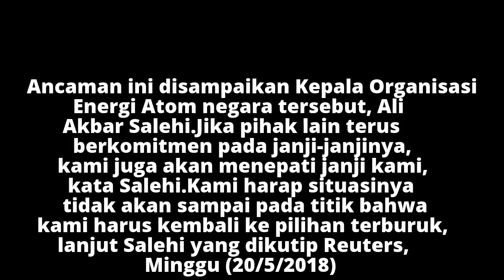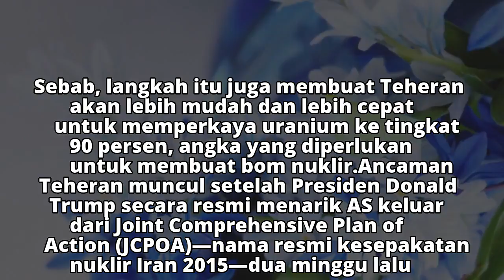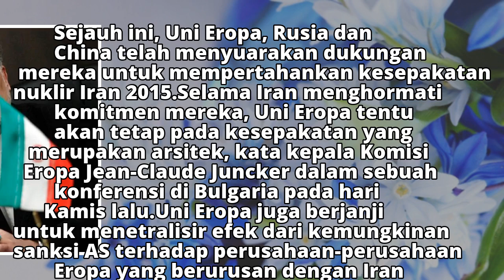Iran Ancam Lanjutkan Pengayaan Uranium 20 Persen